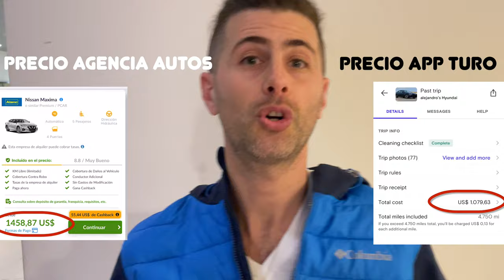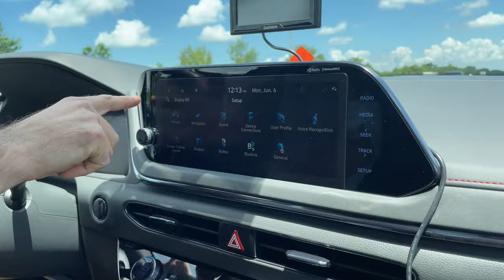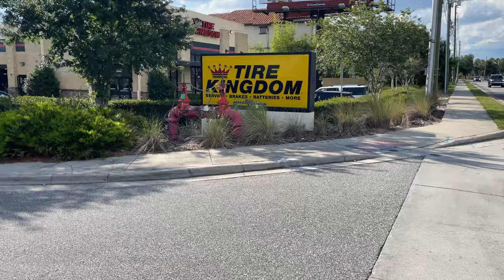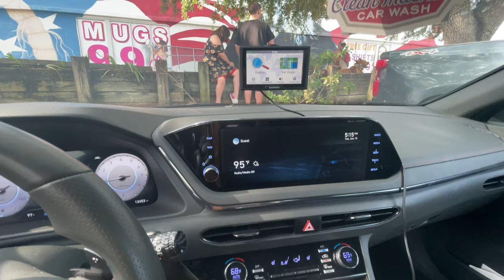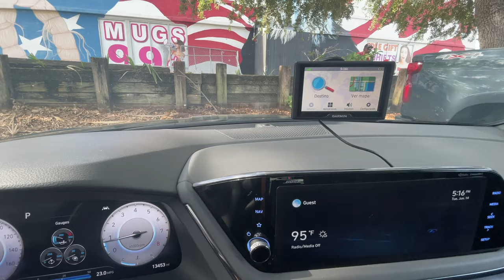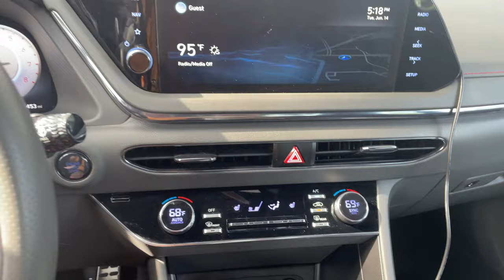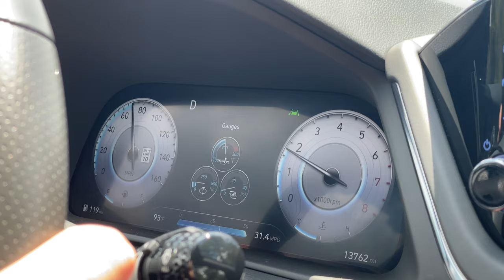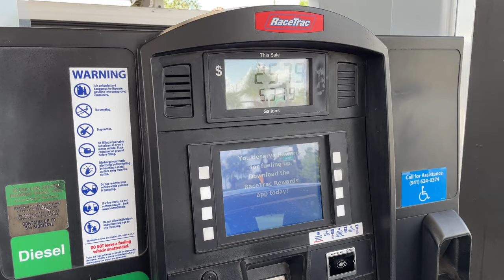¿Vale la pena alquilar tu auto en Turo? Todo lo que tienes que saber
Te mostramos cómo alquilar tu auto en la app Turo sin ser estafado.
En el último tiempo aumentaron mucho los valores de alquiler de auto en las rentadoras tradicionales, por eso, surge Turo, una plataforma que nos permite alquilar autos a personas particulares, y ahorrarnos así bastante dinero.
Pero atención, porque muchos fueron engañados en el uso de esta aplicación.
En este video te contamos nuestra experiencia utilizando Turo y te mostramos si vale la pena utilizarla.

Les dejo el link de la publicación en Turo, del auto que alquilamos nosotros, por si les interesa:

si sos de otra parte del mundo.
En el caso de EEUU incluyen:
Cobertura por daño y robo SIN FRANQUICIA
Cobertura por incendio
Responsabilidad Civil Ampliada (Cobertura hasta USD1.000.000) KM Ilimitado
Conductor Adicional
Tasas e Impuestos
Cancelación gratuita

Si son de Argentina pagan en pesos con TODOS los impuestos incluidos!